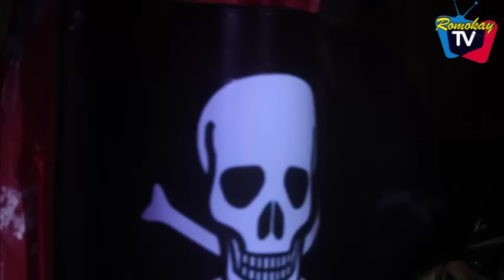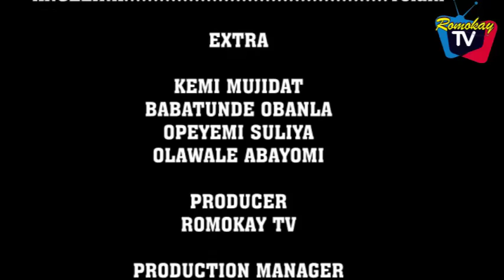KESARI THE KING | Latest Yoruba Movies 2024 | FEMI ADEBAYO | IBRAHIM YEKINI(ITELE)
If you love Yoruba movies, you're in for a treat. The latest Nigerian movies, released in 2024, are full of action, drama, and excitement. Sit back, relax, and get ready to be entertained by the newest releases. These movies are fresh, fun, and sure to please